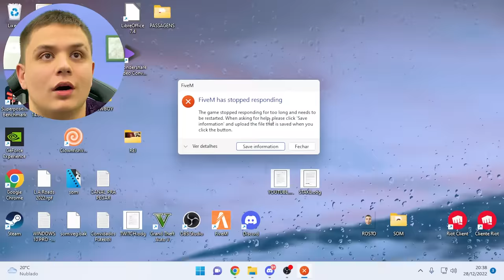A VlNGANÇA no MORRO DA MULHER no GTA RP 😂 (Paulinho o LOKO)